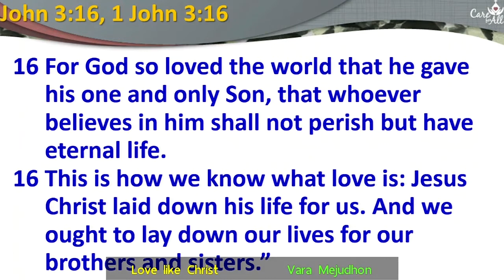Sermon: English Service 2017-08-13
"Love like Christ"
John 3:16, 1 John 3:16
Vara Mejudhon
Wattana Church